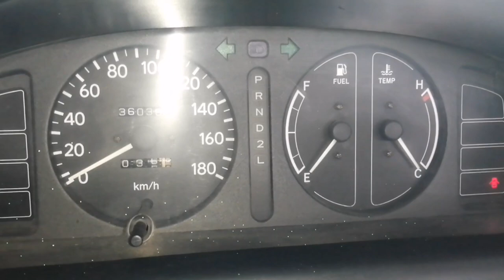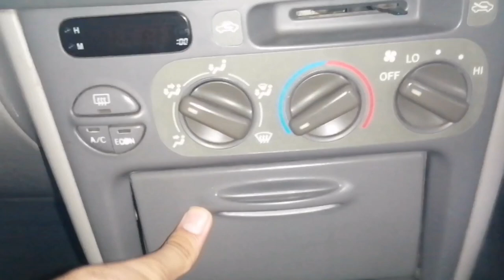SE COROLLA ❤️ 1998 ||FOR SALE 🎯|| DETAILED REWIEV🤩|| MANSEHRA MOTERS 😇cars